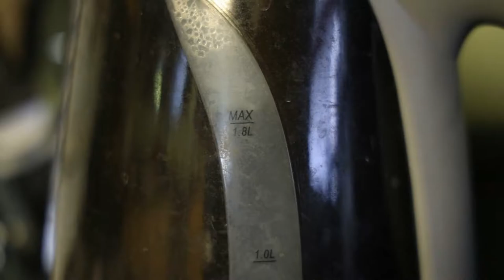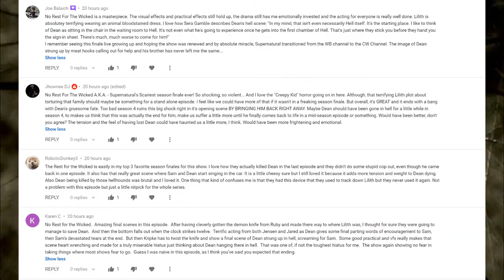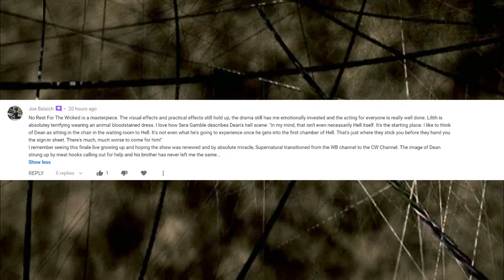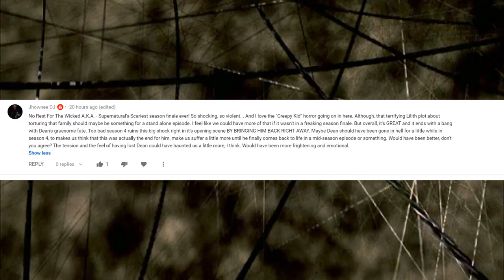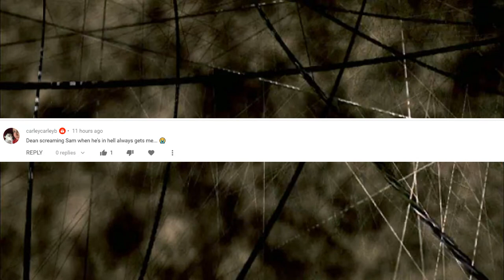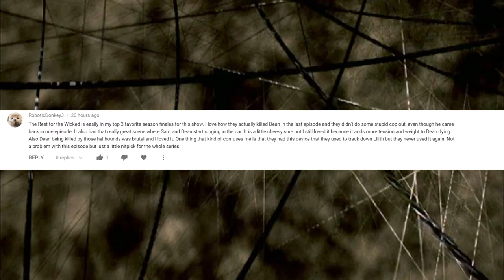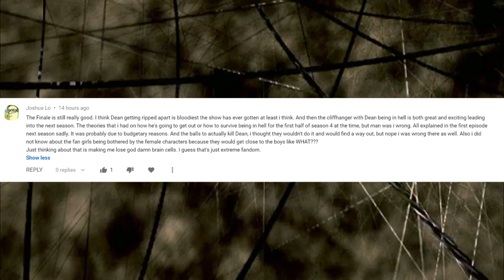Supernatural No Rest For The Wicked Episode Review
This is still, to this day, one of the best season finales Supernatural ever did ... besides the obvious one! Also this is the last review with the wall behind me ... at least in this place. More to come on that later.